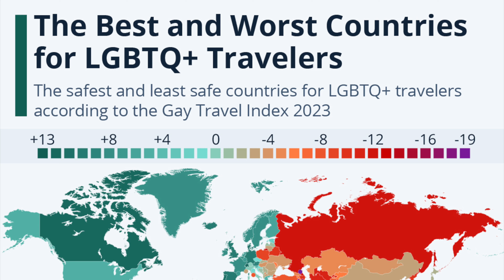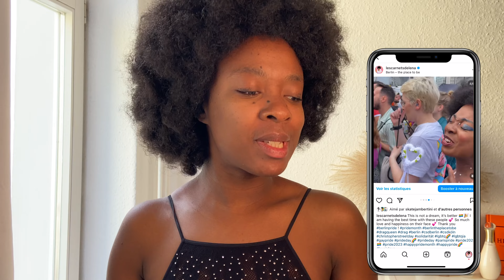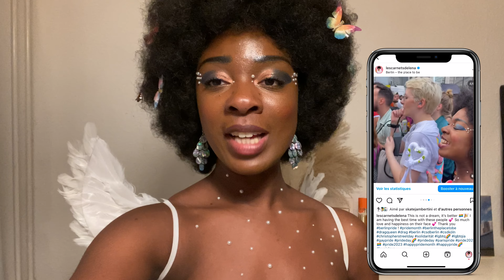MA PREMIÈRE GAY PRIDE😱 🏳️‍🌈 GET READY WITH ME !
GARNIER:
Creme garnier

Contour des yeux
Fond de teint
Mascara Maybelline NY
Essence palette